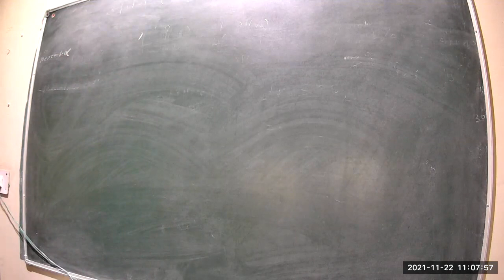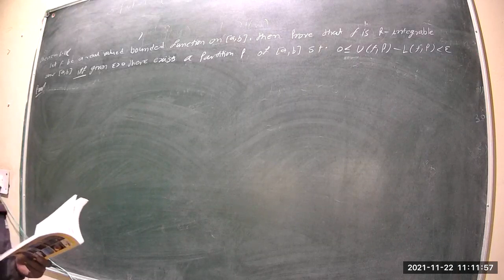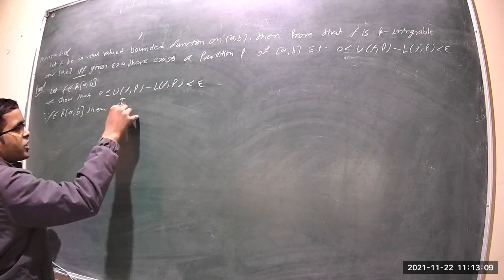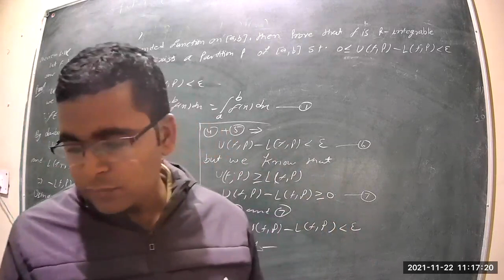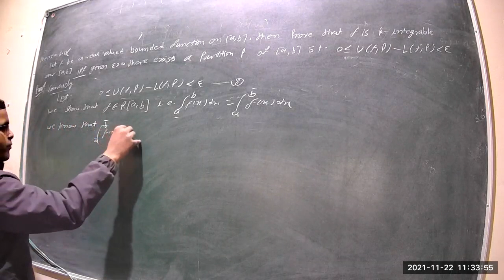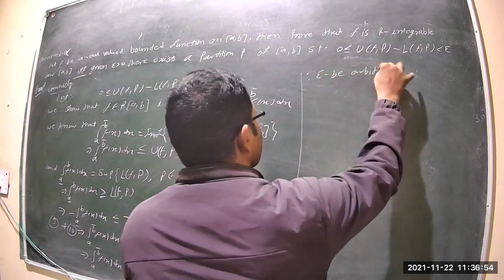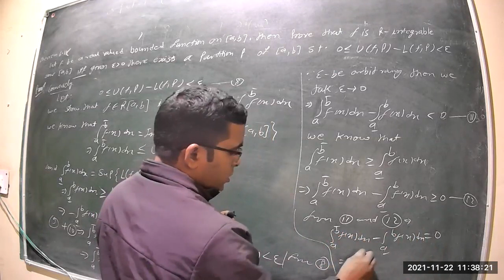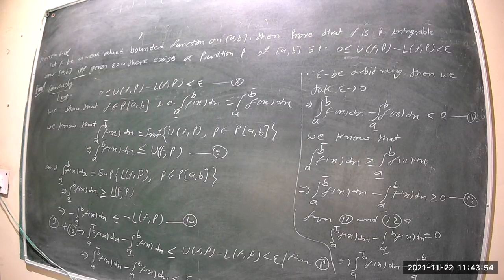Real analysis unit 4 class 43